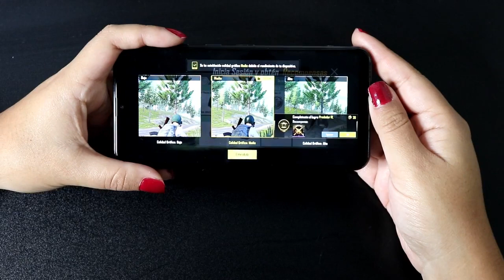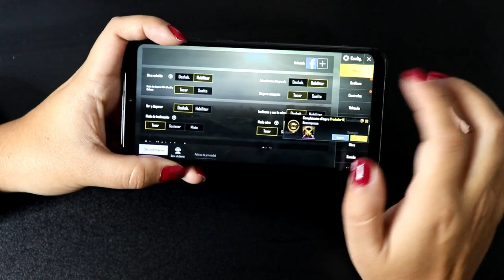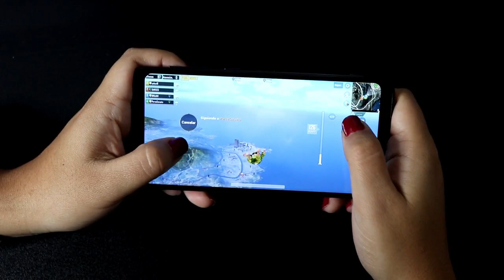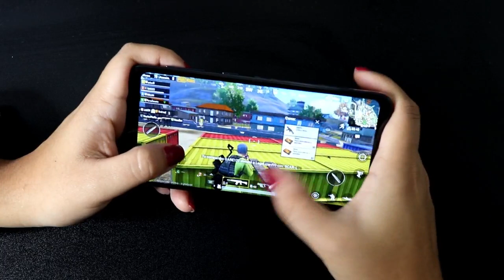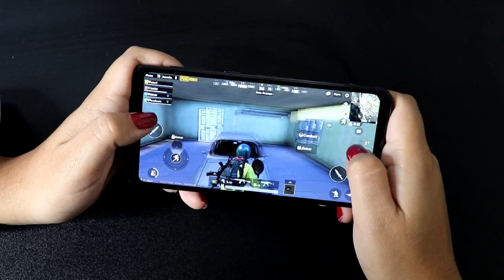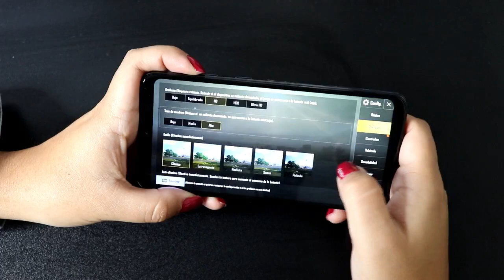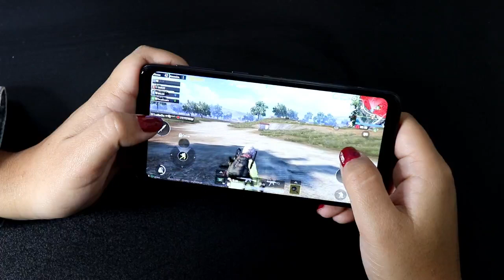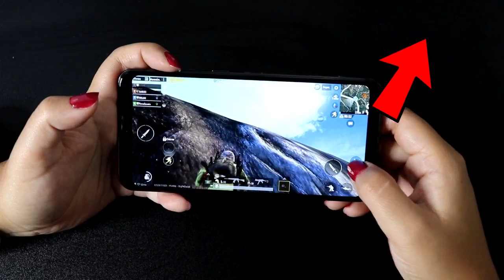Pubg vs Samsung Galaxy A10 | Rendimiento Test de Juego HD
Ponemos a prueba el Samsung Galaxy A10 CON EL JUEGO PUBG
RENDIMIENTO GRAFIOS HD

Compra en LINEA POR AMAZON